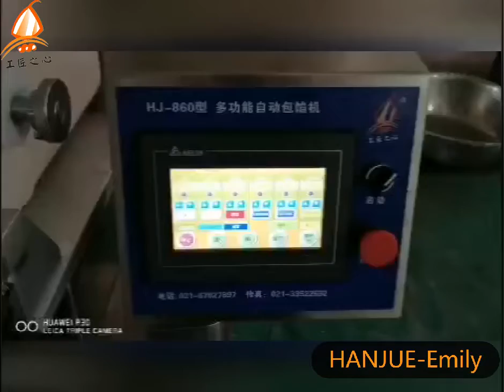HANJUE Custard filling cake Encrusting machine